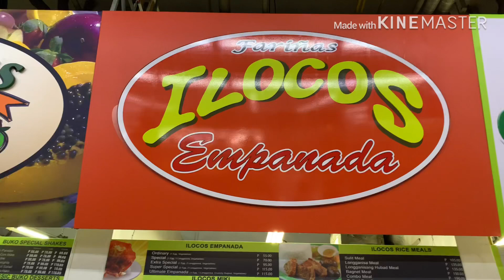Puto Bungbong | Philippine | Namiss ko to😋I miss this foody